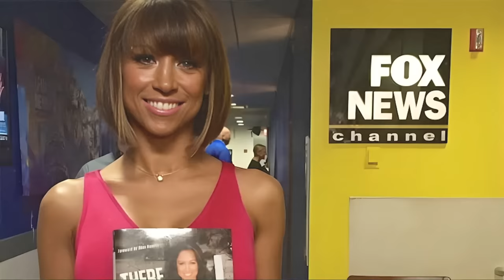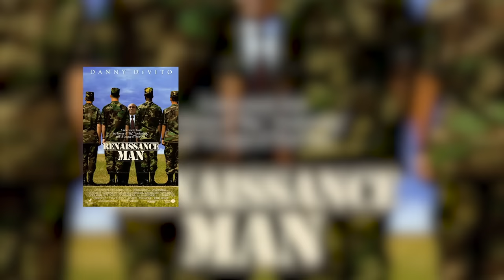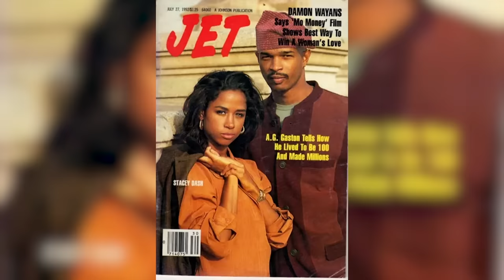She Was A 90s Sweetheart Now Stacey Dash’s DARKEST SECRETS Come To light